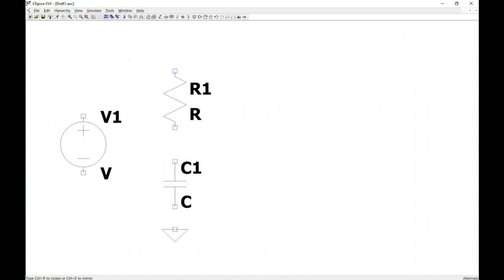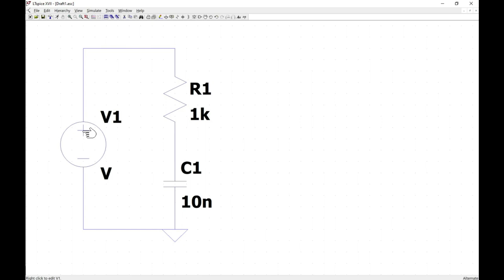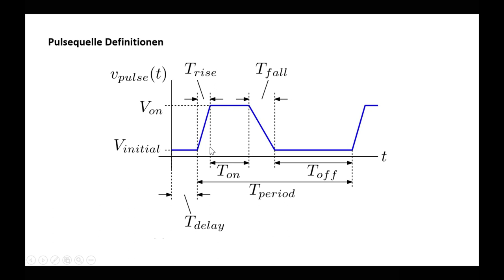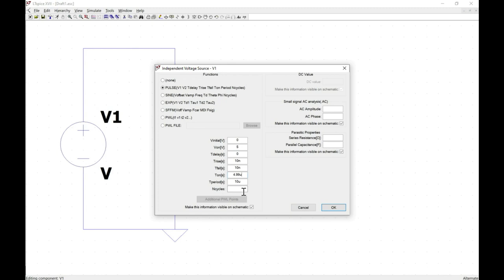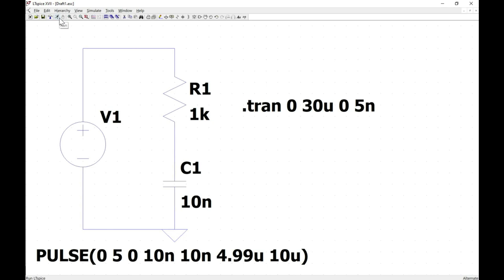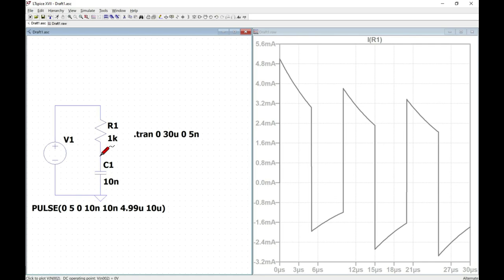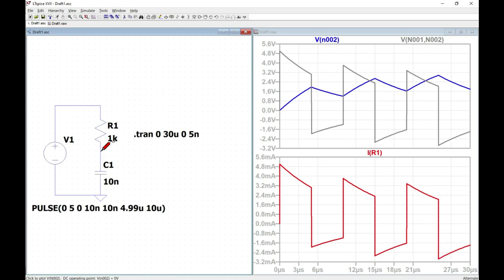LTspice Einführung - Teil 2 - Transienten Analyse und Waveform Viewer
Dieses Video zeigt anhand eines einfachen Beispiels die Anwendung einer Zeitbereichsanalysen (Transientenanalyse) in LTspice und wie entsprechende Simulationsergebnisse ausgewertet werden können.